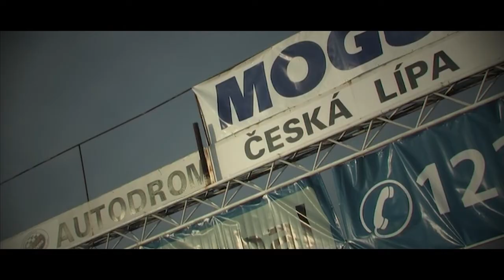ALL-INKL.COM RX Racing 2010 season final test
ALL-INKL.COM Racing test their Rallycross cars finally before wintertime at Czech Republiks Autodrom Sosnova, for the purpose of Development in view of the new 2011 FIA European Rallycross Championship season